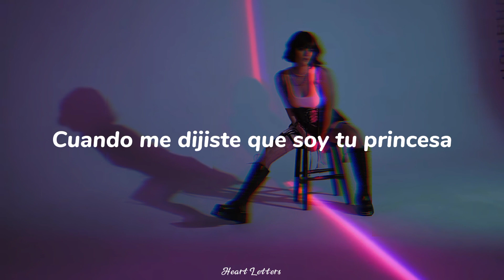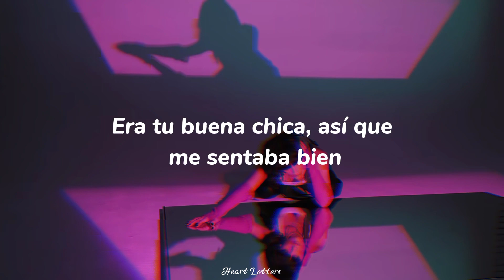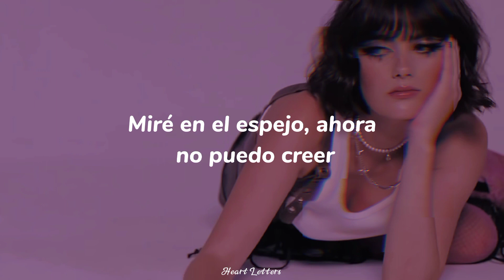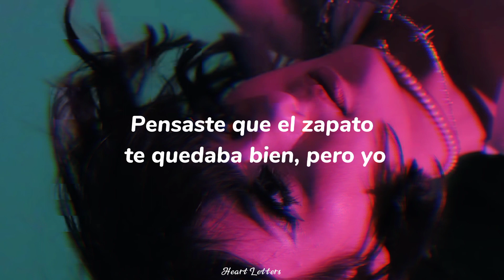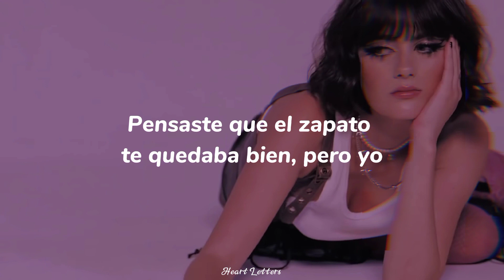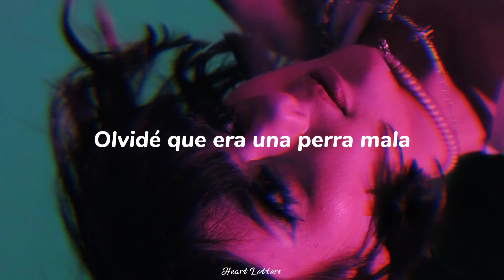Emeline || Cinderella's dead ||sub español ♡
emeline
Cinderella's dead
sub español